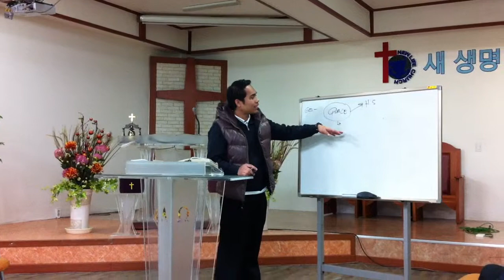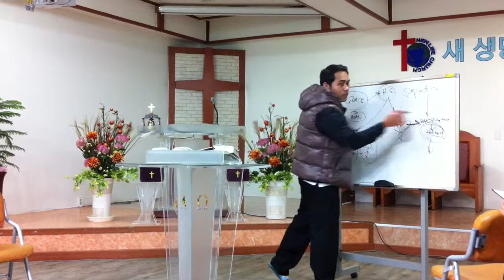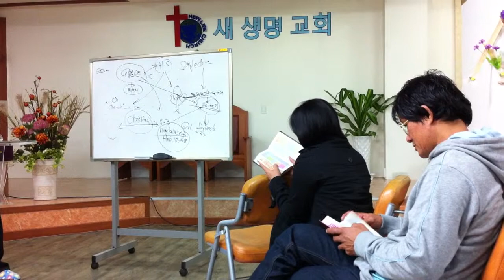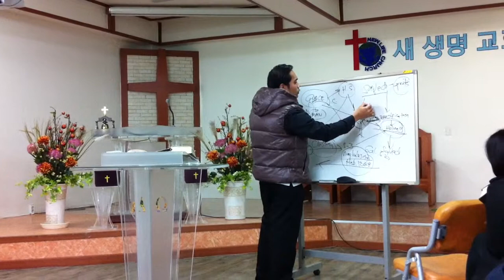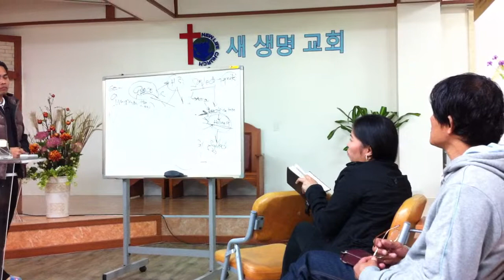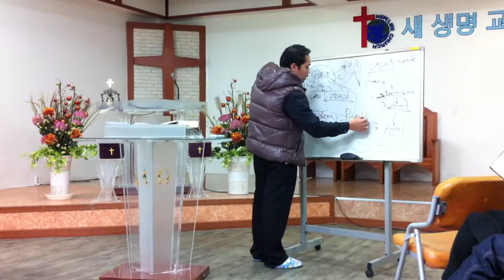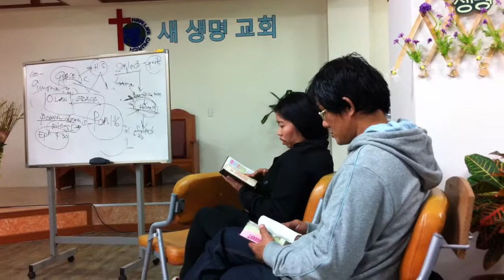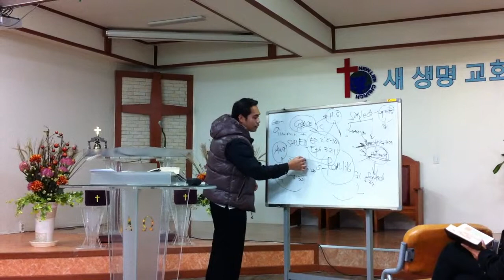Holy Spirit:The Faithful Guide #1